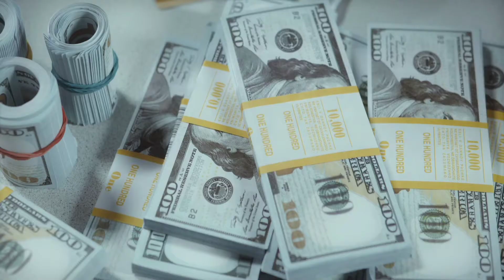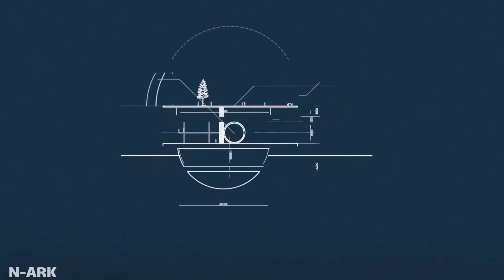Dogen City: Insane Futuristic Mega Project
How are 40,000 people going to live in the Dogen city , which is floating in the middle of the ocean!!?

 Is one of the biggest mega projects in the world going to be built?

In the heart of Japan lies Dogen City, a futuristic metropolis that seems to have been plucked straight out of a sci-fi novel. This floating city is the largest construction project in the world, and it is a testament to the power of human engineering and imagination.

Dogen City is a concept for a floating city that could provide a self-sufficient habitat for 40,000 people in the event of an apocalypse or a natural disaster. It is designed by a Japanese architectural startup called N-ARK, which aims to create a new habitable zone on the ocean.

The Dogen City project has been in development for years, with some of the world's top engineers and architects working tirelessly to bring this vision to life. The city is designed to be completely self-sufficient, with advanced technologies and sustainable systems that allow it to exist entirely off the grid.

But Dogen City is just the beginning. Plans are already underway for even more ambitious megaprojects, including the Oceanix City and the World Islands. These insane futuristic mega projects are set to push the boundaries of what we thought was possible, and they will continue to inspire and amaze us for years to come.

Write your opinion about this mega project in the comments💥

Our effort is to create the best videos related to mega-projects, Construction, The impact of artificial intelligence or their possible failures.
Saturdays and Wednesdays at 3pm (US) -- at 20 (UK)